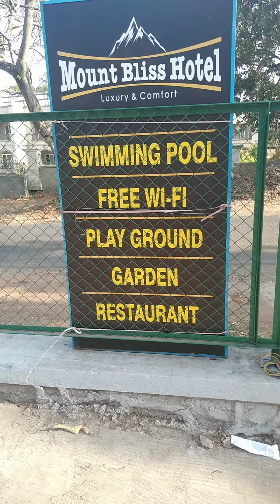Hotel Mount Bliss in Panchagani|hotel in Panchgani#Mahabaleshwar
Best hotel in Panchagani / show hotel in Panchagani / Hotel Mount Bliss in Panchagani /

mahabaleshwar hotel
Mount Bliss
mahabaleshwar cheapest hotel
mahabaleshwar good hotel